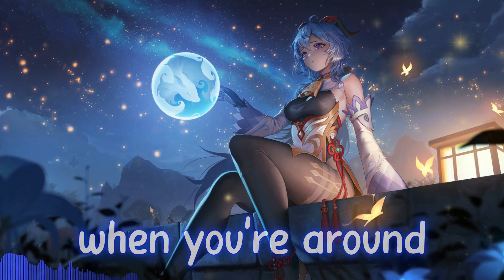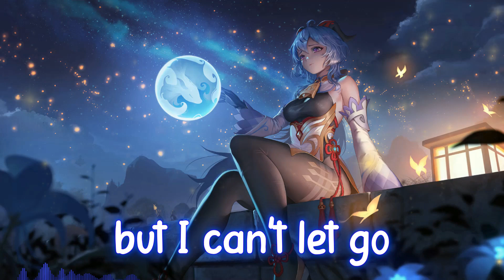[Nightcore] - Faded love (Lyrics)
If you could share & like this video that would be a great help☺

Support @MagicMusicGroup

Effect author credits:
Linear - StevenM,Dubswitcher,Youlean

🌐 Nightcore Network
We are a member of the Nightcore.fun network, you can discover more nightcore

Or, DM on instagram -  _fantasy_vibes